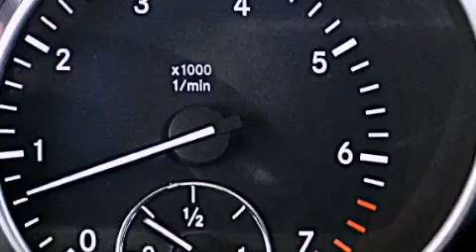2009 Mercedes-Benz ML350 4MATIC AWD Ft Lauderdale FL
We have been honored to serve the Miami FL area , we promise that your experience at our dealership will exceed your expectations ! Year : 2009 Make : Mercedes-Benz Model : ML350 Engine : Gas V6 3.5L/213 Trans . : Automatic Exterior : Black Miles : 47,956 Interior : Black Stock : 53129 OffLeaseOnly Miami 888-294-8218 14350 NW 56th Ct.